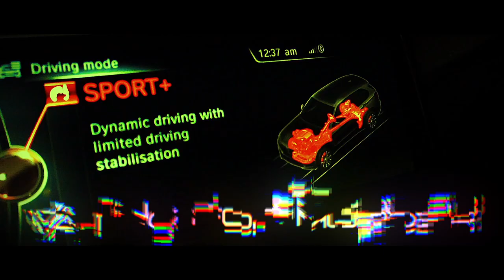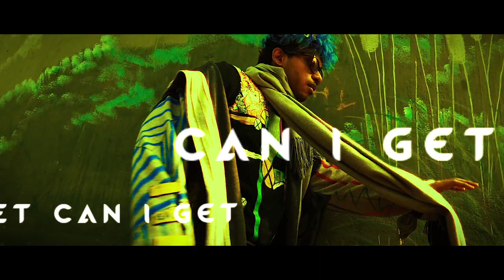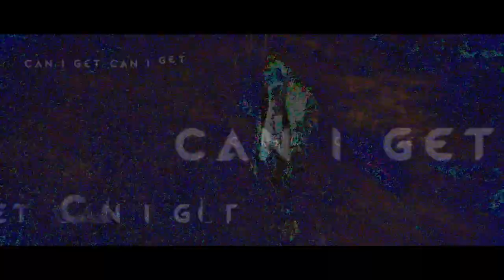D0perman - Shade X Tre Ess (Official Lyric Video)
GASGANG4LIFE